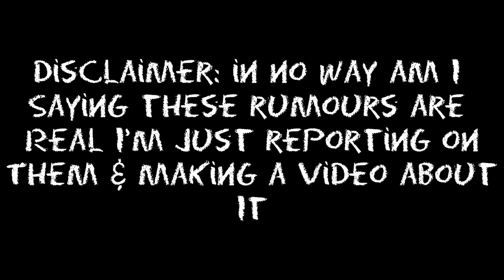IBOU TOURAY TO WREXHAM FC CONFIRMED?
Yet another transfer rumours video... I am sorry 😂

Salford City left back Ibou Touray has been heavily linked with a move to Wrexham FC in the past 12 hours! Could we the see the Gambian left back in a wrexham shirt soon?

Help be part of the journey by clicking the red button!